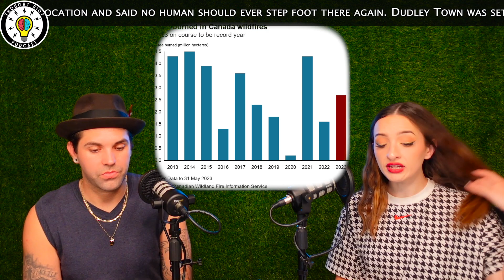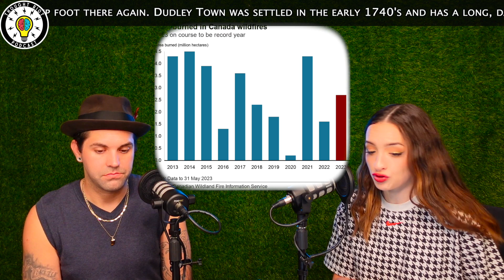CONFIRMED, SPACE LASERS STARTED CANADA's FIRES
THOUGHT RIOT ✩✩✩✩
THIS IS A THOUGHT RIOT PRODUCTION
(a safe place to let your thoughts riot and talk)

Live: Sun 9pm-11pm
Live: Mon 9pm-11pm
Live: Wed 9pm-11pm
Live: Thurs 9pm-11pm